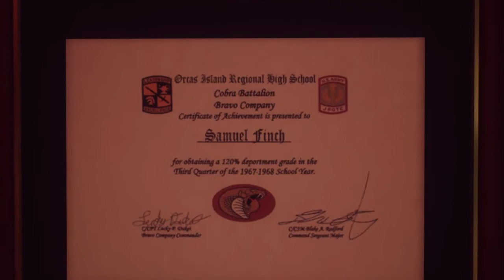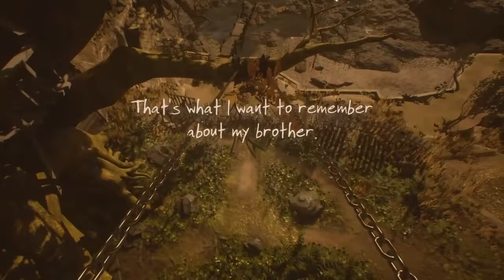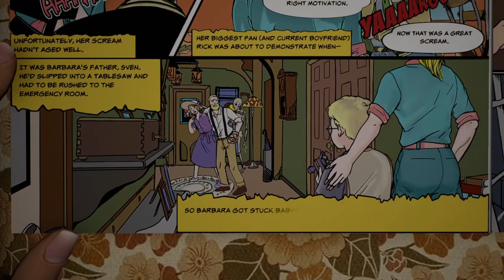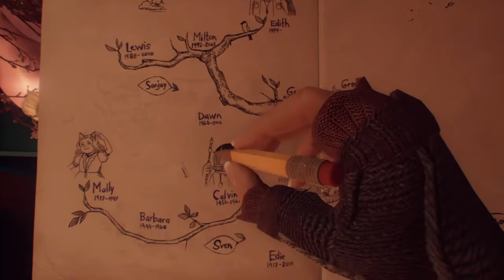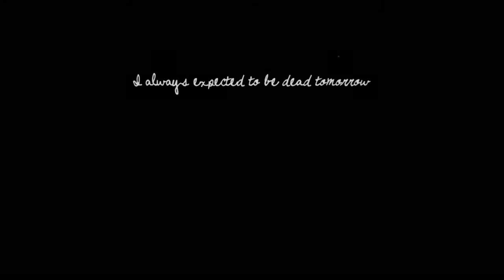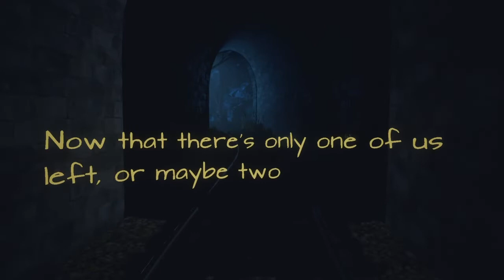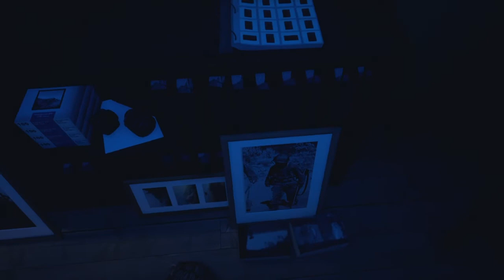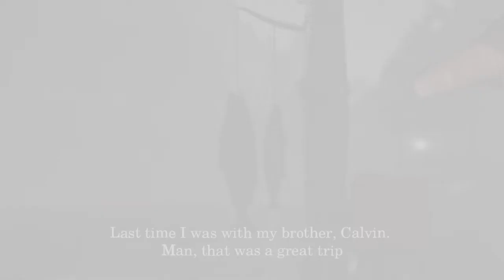What Remains of Edith Finch Ep. 2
Episode 2 of What Remains of Edith Finch, enjoy